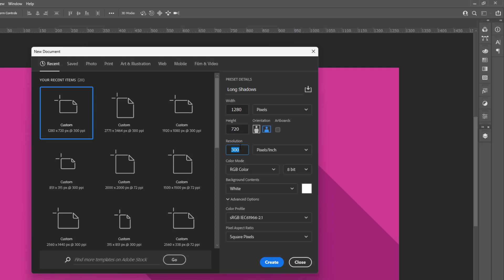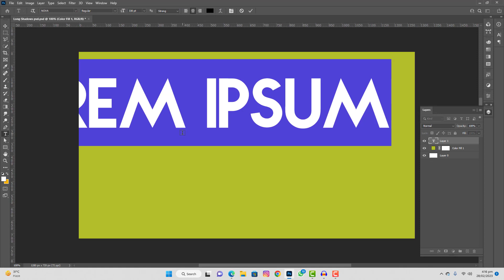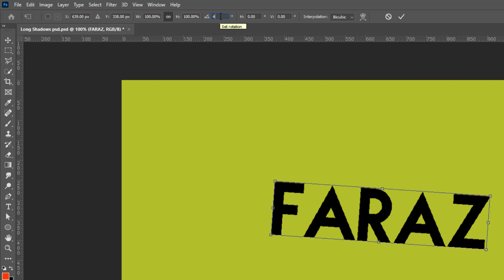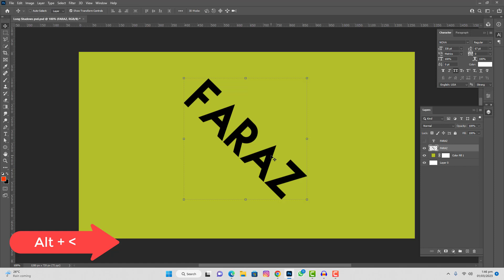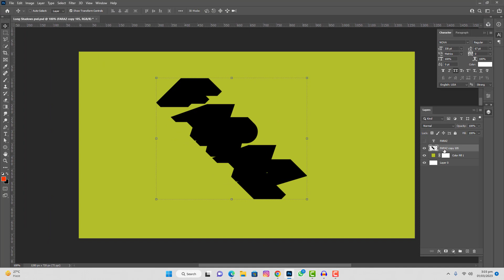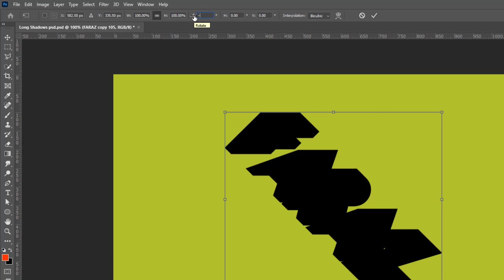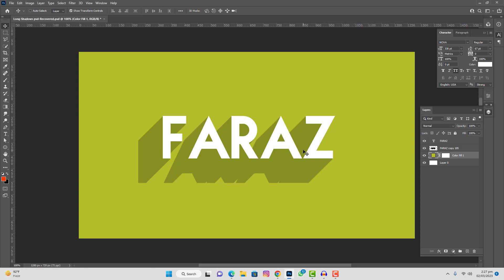Long Shadows In Photoshop | Long Shadows Kaise Banaye | Urdu Full Tutorial | Faraz Jarwar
In this video, I’ll show you how to create a realistic long shadows effect in adobe photoshop and using the blend tool full tutorial in Hindi Urdu .. If you like this video then, subscribe to my channel, give a like to my video and share it with your friends.